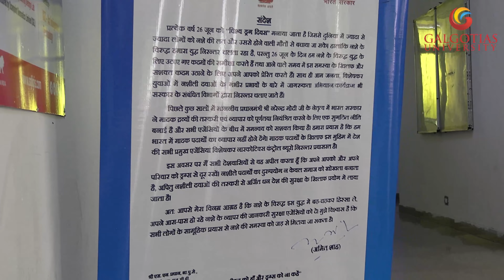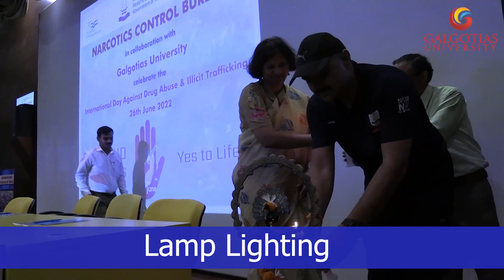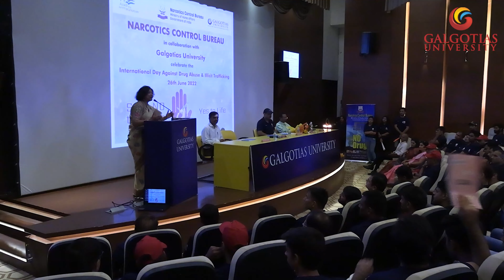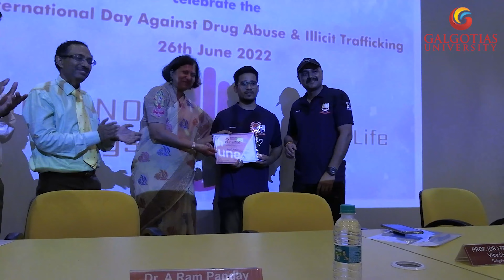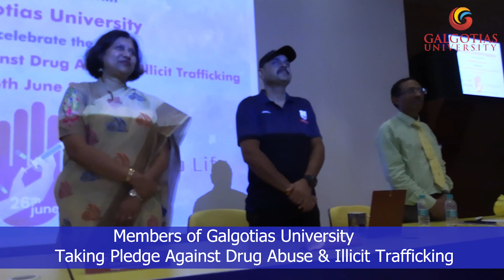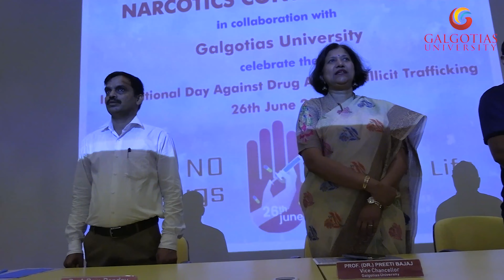Galgotias University Celebrated International Day Against Drug Abuse with NCB - Part 2